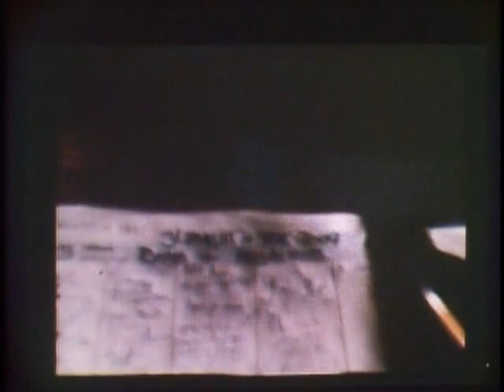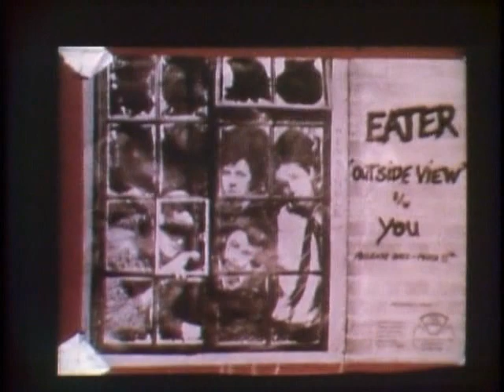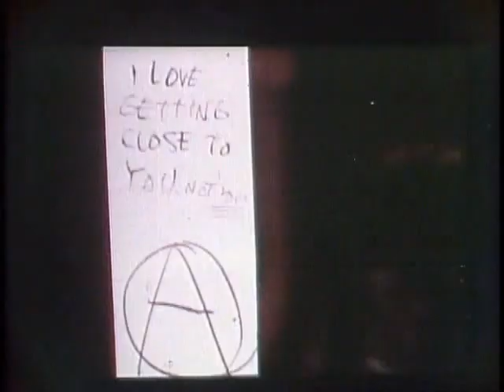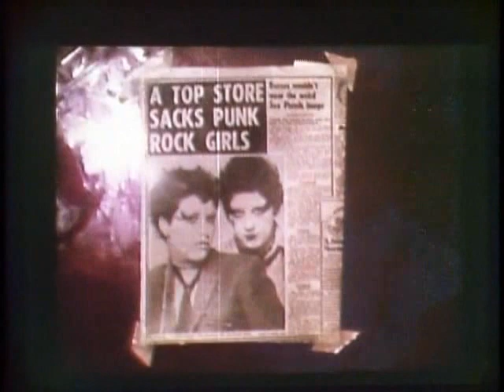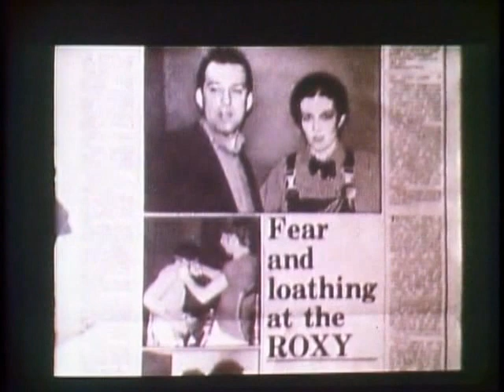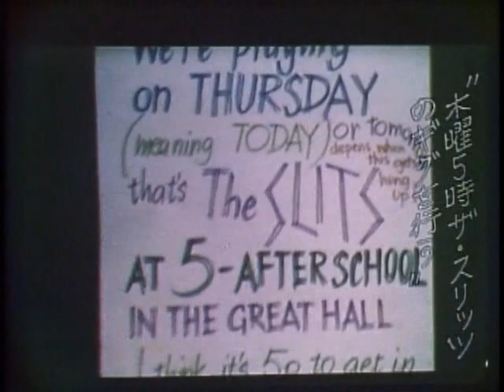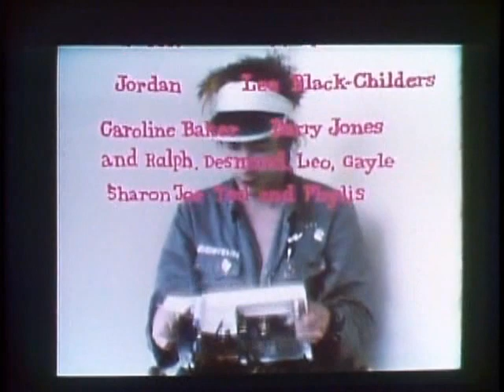SEX PISTOLS/ SLAUGHTER/ GENERATION-X/ SLITS/ EATER/ JOHNNY THUNDERS/ X RAY SPEX: PUNK ROCK MOVIE 70s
1.SEX PISTOLS:
God Save The Queen/ Liar/ Do You Remember 0:17
Anarchy in UK 71:20/ 77:50.
2.SLAUGHTER & THE DOGS: Cranked Up High 5:18.
3.GENERATION-X: Walking In The City/ Kleenex 8:36.
4.Slits: Vaseline 12:51.
5.Clash: White Riot/ Garageland 15:48.
6.SUBWAY SECT: Why Don't You Shoot Me 23:30-26:22.
7.ALTERNATIVE TV: uk (10:25-)/ Unident 48:10.
8.WAYNE COUNTY & THE ELECTRIC CHAIRS: Fuck Off/ Cream In My Jeans 30:05.
9.Eater: No Brains 36:50.
10.SIOUXSIE & THE BANSHEES: Bad Shape 41:50/ Carcass 61:10.
11.JOHNNY THUNDERS & HEARTBREAKERS: Chinese Rocks/ Born To Loose 51:30-54:11-59:35.
12.X-RAY SPEX: Oh Bondage Up Yours 66:50.

PUNK ROCK MOVIE, LATE 70's: feat SEX PISTOLS/SLAUGHTER & THE DOGS/GENERATION-X/SLITS/SUBWAY SECT/ALTERNATIVE TV/WAYNE COUNTY & THE ELECTRIC CHAIRS/EATER/SIOUXSIE & THE BANSHEES/JOHNNY THUNDERS & HEARTBREAKERS/X RAY SPEX

DVDR130101; revised partly, 💀著作権解除削除2:20-4:25